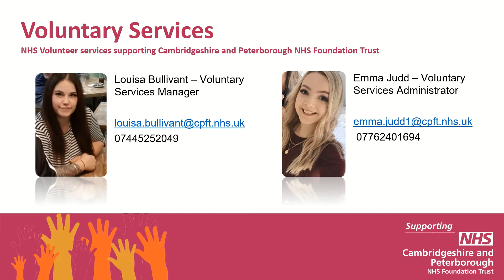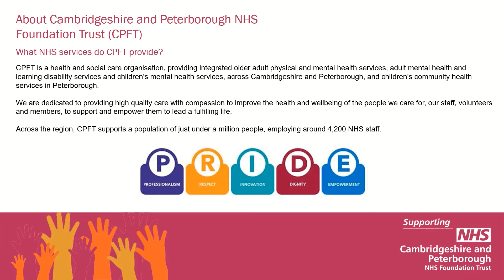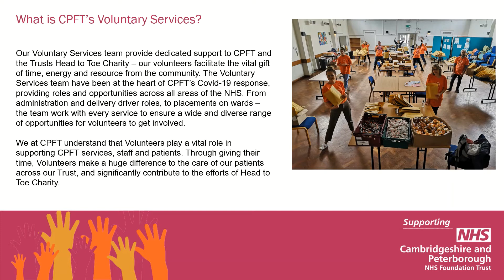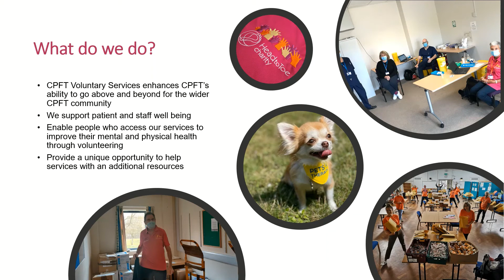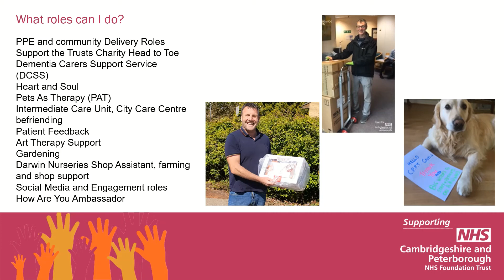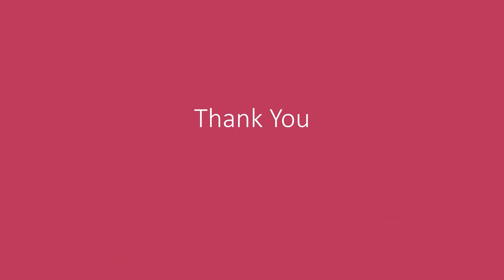Volunteer for Cambridge Jan 2022 CPFT Presentation